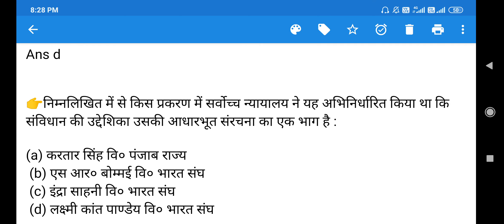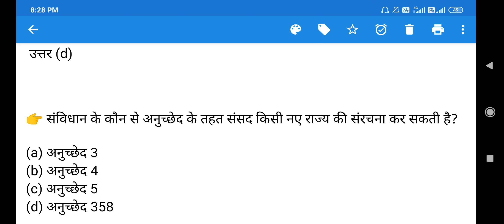परीक्षा में सबसे ज्यादा पूछे जाने वाले प्रश्न (Most Important Objective Questions llconstitution ll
Connect with page links

👉 भारतीय संविधान सभा के पहले अध्यक्ष कौन थे :

(a) डॉ० बी० आर० अम्बेडकर
(b) डॉ० के० एन० काटजू

👉 संविधान सभा का गठन कब किया गया?

(a) 1945 (b) 1946 (d) 1950(c) 1947

 उत्तर (b)

👉 निम्नलिखित में से किस दिन पूरा भारतीय संविधान प्रभावशील हुआ?

(a) 15 अगस्त, 1947
 (b) 26 जनवरी, 1950
 (c)26 नवम्बर, 1949
(d) 18 जून, 1951

👉 संविधान सभा के अध्यक्ष ने संविधान पर हस्ताक्षर निम्नलिखित में से किस तिथि को किया?

उत्तर c

👉 भारतीय योजना आयोग है एक
(a) कानून निकाय (b) सलाहकार निकाय (c) संवैधानिक निकाय (d) स्वायत्त निकाय
उत्तर (b)

👉 भारत का संविधान अर्ध संघीय है  किसने कहा था?

(a) प्रोफेसर के० सी० वियर
(b) प्रोफेसर आइवर जेनिंग
(d) उपर्युक्त में से कोई नहीं

उत्तर (a)

👉प्रस्तावना संविधान का भाग है, यह प्रेक्षण उच्चतम न्यायालय द्वारा निम्नलिखित में से किस प्रकरण में अभिनिर्धारित किया गया है:

(a) केशवानंद भारती विरुद्ध केरल राज्य
(b) विशाखा विरुद्ध राजस्थान राज्य
(d) आर० एस० नायक विरुद्ध ए० आर० अंतुले

उत्तर (a)

👉इन रि बेरूबरी एण्ड एक्सचेंज ऑफ इनकलेव के वाद में उच्चतम न्यायालय ने अभिनिर्धारित किया है कि
 (a) विधि का शासन संविधान का हिस्सा नहीं है।
(b) विधि का शासन संविधान का हिस्सा है। (d) उद्देशिका संविधान का हिस्सा है।

👉 भारत के संविधान की प्रस्तावना (Preamble) में अब तक कितनी बार संशोधन किया गया है?

 एक बार

👉 संविधान की प्रस्तावना की शब्दावली "सम्प्रभुतासम्पन्न प्रजातांत्रिक गणराज्य" को "संप्रभुतासंपन्न समाजवादी, धर्मनिरपेक्ष प्रजातांत्रिक गणराज्य" से प्रतिस्थापित किया गया :

(a) 93वां संशोधन प्रभावशील दिनांक 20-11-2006 द्वारा
(b) 85वां संशोधन प्रभावशील दिनांक 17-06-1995 द्वारा
(d) 44वां संशोधन प्रभावशील दिनांक 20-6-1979 द्वारा

👉एक पंथनिरपेक्ष राज्य :

(a) धर्मों को प्रोत्साहित करता है
(b) धर्मों को हतोत्साहित करता है
 (d) धर्मो के प्रति तटस्थ रहता है

Ans d

👉निम्नलिखित में से किस प्रकरण में सर्वोच्च न्यायालय ने यह अभिनिर्धारित किया था कि संविधान की उद्देशिका उसकी आधारभूत संरचना का एक भाग है :

(a) करतार सिंह वि० पंजाब राज्य
 (b) एस आर० बोम्मई वि० भारत संघ
 (d) लक्ष्मी कांत पाण्डेय वि० भारत संघ

उत्तर (b)

👉कौन से संशोधन द्वारा प्रस्तावना में धर्मनिरपेक्ष तथा समाजवादी शब्दों को अन्तरनिहित किया गया?

(a) प्रथम संशोधन
 (b) छठा संशोधन
(d) चवालीसवाँ संशोधन

👉भारत के संविधान में प्रयुक्त शब्द "धर्मनिरपेक्ष" का अर्थ है

(a) राज्य का अपना कोई धर्म नहीं होगा।
(b) सभी धर्म के साथ समान व्यवहार है।
(d) (a) और (b) सही है।

 उत्तर (d)

जो लक्षण भारतीय परिसंघ और अमेरिकी परिसंघ में समान रूप से पाया जाता है वह है (a) एकल नागरिकता
(b) संविधान में अनुसूचियां
(d) संविधान के निर्वचन के लिए एक परिसंघीय उच्चतम न्यायालय

उत्तर (d)

👉संविधान के किस अनुच्छेद में यह उपबंधित है कि भारतीय संविधान को भारत का संविधान कहा जायेगा :

(a) अनुच्छेद 393
(b) अनुच्छेद 394
(d) अनुच्छेद 4
 उत्तर (a)

👉 भारत के राष्ट्रपति द्वारा राज्यसभा के लिए सदस्यों के नाम निर्देशन संबंधी उपबंध को लिया गया है

 (a) कनाडा के संविधान से
(b) संयुक्त राज्य अमेरिका के संविधान से
 (d) ऑस्ट्रेलिया के संविधान से

👉. छत्तीसगढ़ के नये राज्य का निर्माण संविधान के किस संशोधन अधिनियम द्वारा किया गया है :

(a) तिरानबेवा (संशोधन) अधिनियम, 2005 द्वारा
 (b) बानो वां (संशोधन) अधिनियम, 2003 द्वारा
 (d) 94 (संशोधन) अधिनियम, 2006 द्वारा

उत्तर (d)

👉भारतीय संविधान के अनुच्छेद 5 में प्रयुक्त वाक्यांश 'प्रत्येक व्यक्ति में शामिल है:

(a) एक बंदी
(b) सशस्त्र सेनाओं का सदस्य
(d) ये सभी

 उत्तर (d)

👉 संविधान के कौन से अनुच्छेद के तहत संसद किसी नए राज्य की संरचना कर सकती है?

(a) अनुच्छेद 3
(b) अनुच्छेद 4
(d) अनुच्छेद 358

 उत्तर (a)